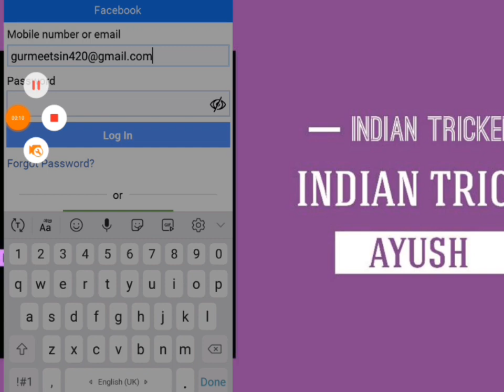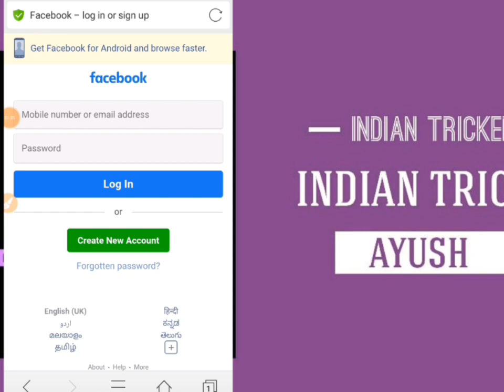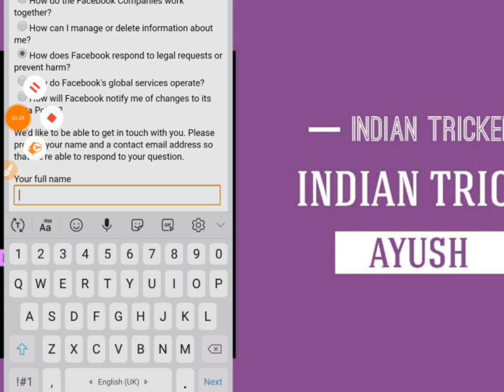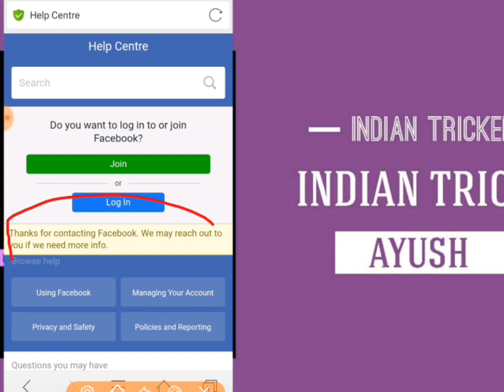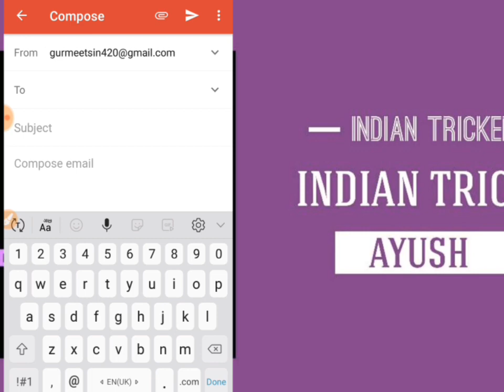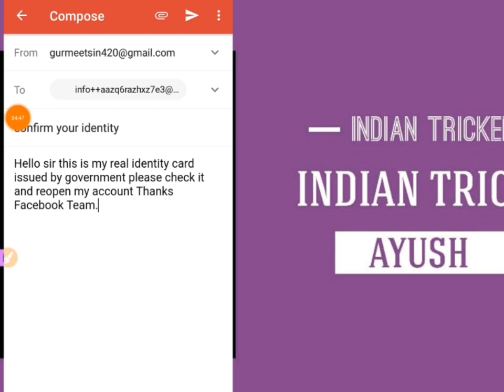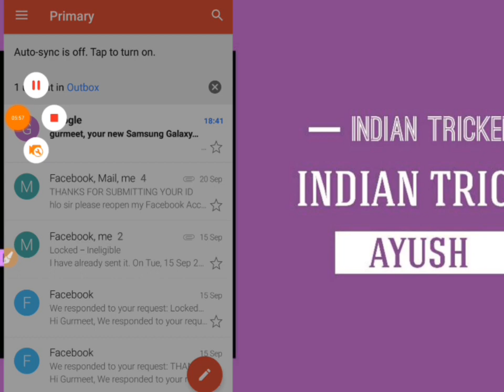Your Account Has Been Disabled Problem Solve New Trick My Personal Account Was Disabled 202O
HMM TOH JANI LOGG VIDEO BAHUT DHAYANN SE DEKHNAA TABHI APKO SMJH MAIN AYEGAA

MD SHAHNWAZ FT DARINDAA ZINN

TRICKER FB GROUP KA LINK

MY INSTAGRAM ID KA LINK

appeal:-
Hello sir this is my real identity card issued by government please check it and reopen my account Thanks Facebook Team.

Your Queries-
your account has been disabled
your account has been temporarily locked
my personal account was disabled
facebook account disabled download information
facebook account disabled community standards
facebook account disabled help centre
facebook account recovery not working
facebook account recovery disabled
my account has been disabled
your account has been disabled facebook
your account has been disabled facebook solution

卐